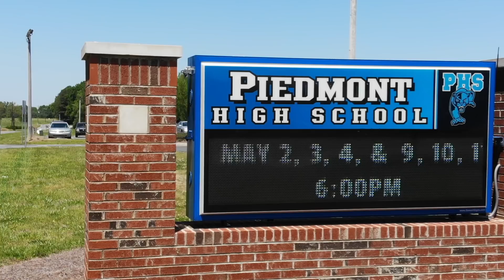Piedmont High Together